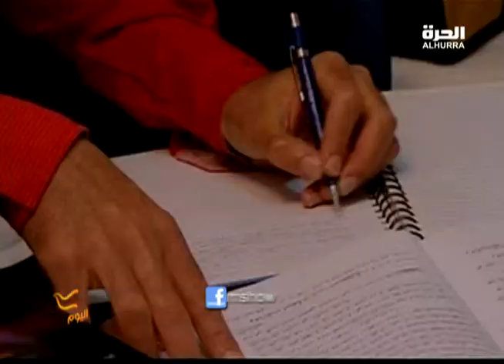جامعة مصر عنف معتاد ومتصاعد منذ الثورة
لمشاهدة الحلقات الأحدث من البرنامج